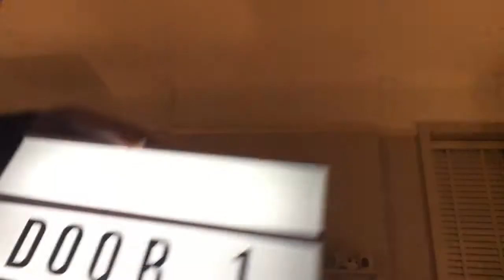The KingCharles111 Advent Calendar 2017- Door 1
Hello! Sorry this video came out late, but my device broke down and I had to fix it, nonetheless I hope you enjoy today’s video!!! Thanks, KingCharles111